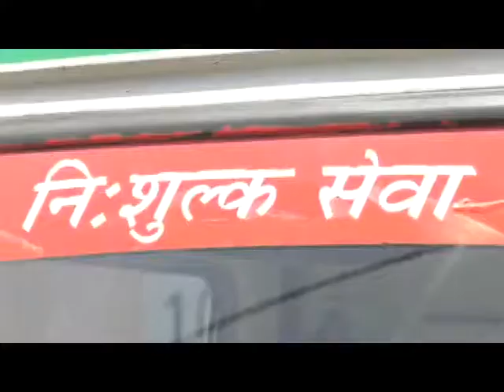29 JULY SPEED 1